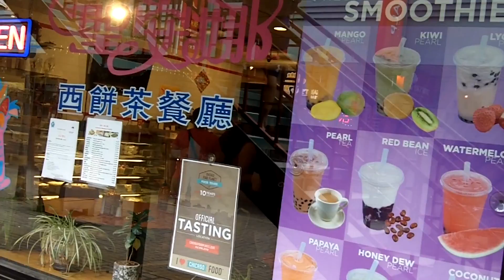Chinatown by Rachel Marr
Food in Chinatown